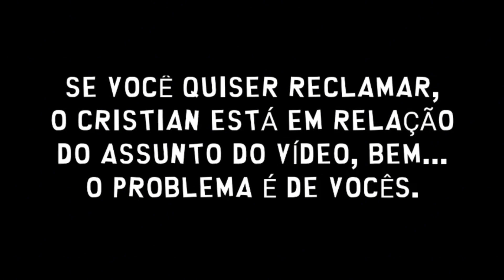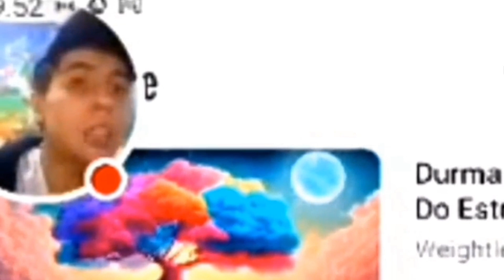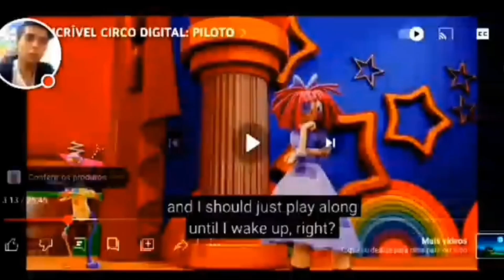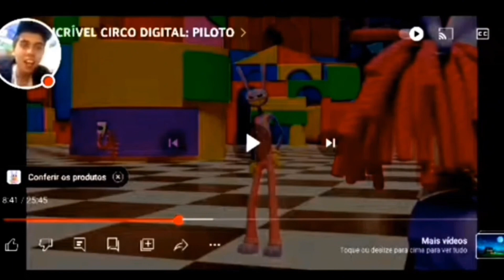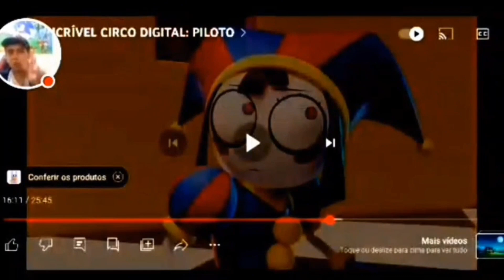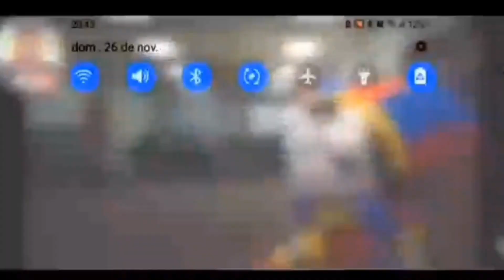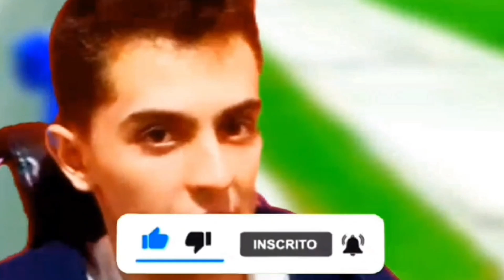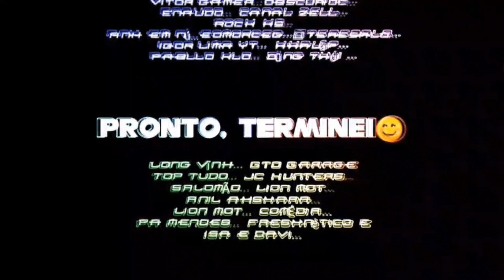RTG - ESSE É O MAIS ALUCINANTE E EMOCIONANTE REACT QUE VCS VAM VER... The Amazing Digital Circus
CAPITULOS DO VIDEO:
0:00 - AVIÇO
0:17 - FELIZ NATAL E ANO NOVO "PASSADO"
1:30 - "THE NIGHTMARE"
1:47 - VOU DIVULGAR O MEU TWITTER
3:31 - INTRO
3:47 - INTRODUÇÃO
8:58 - REACT
49:40 - ENCERRAMENTO
51:50 - REFLEXÃO
57:31 - "MENTAL SPACE"
1:00:12 - Á AMEAÇA
1:01:20 - ESSES CRÉDITOS É PARA VCS (:
1:04:33 - SE INSCREVE-SE DO CANAL

É POR CALSA DO EASTER EGG

O EPISÓDIO PILOTO ESTA DESSE CANAL